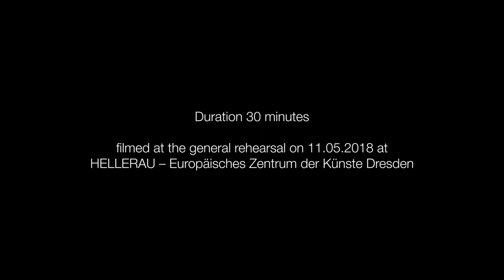BLUE PRINCE BLACK SHEEP - Teaser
Choreography : Carlotta Sagna in collaboration with Amancio González
Texts : Carlotta Sagna
Dancer : Amancio González
Lights : Ulli Stephan

Music : excerpts from Pizzicato perpetuo by Alan Langford, performed by Royal Ballet Sinfonia & David Lloyd-Jones
Give It Away by Red hot chili peppers.
We’re here for a good time (not a long time) by Trooper performed by The Besnard Lake

A production by Amancio González and Carlotta Sagna in coproduction with HELLERAU – Europäisches Zentrum der Künste Dresden and  Unterwegs Theater HebelHalle Heidelberg

Premiered on 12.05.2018 in Festspielhaus Hellerau